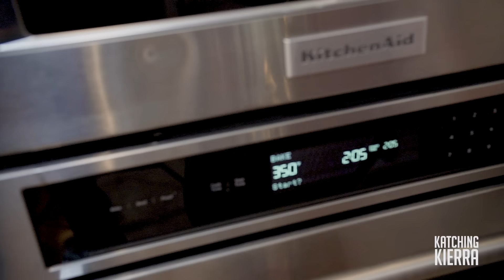KIERRA SHEARD | COOKING WITH MY MOMMY! MACARONI & CHEESE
On this week's episode Kierra learns her moms secret recipe for macaroni and cheese.

Want to send me stuff? Send me something